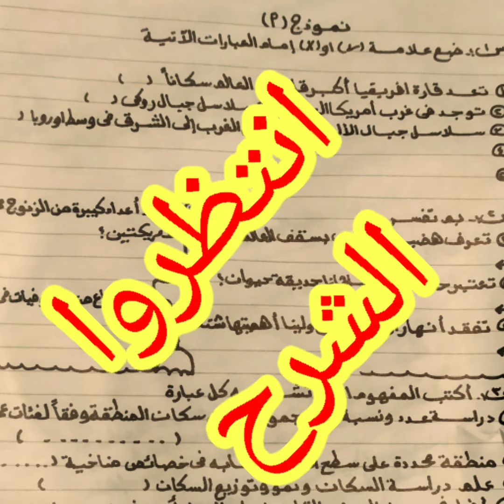ليلة الامتحان ٣ع الدراسات الاجتماعيه (أهم التوقعات والنقاط المهمة )2023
مراجعة ليلة الامتحان _مادة الدراسات الاجتماعيه _ترم أول 2022/2023(لن يخرج عنها امتحان)